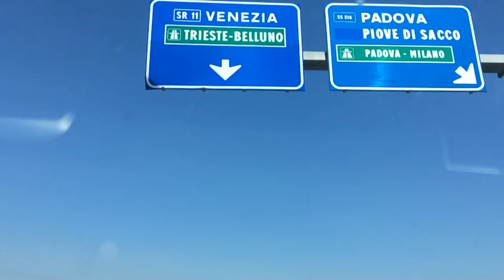Lido delle Nazioni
Vakantie video van 2016 op camping Tahiti! Italie; Lido delle Nazioni, Venetie, Comacchio.